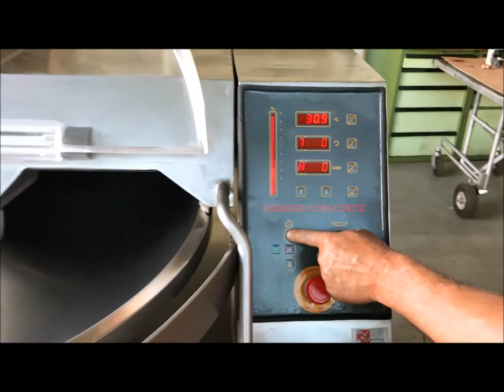Meissner COM 65, 65 liters bowl chopper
Video of  Meissner COM 65, 65 liters bowl chopper.